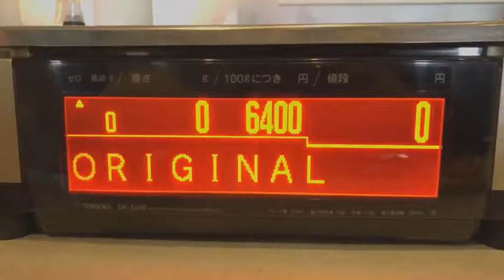Akitomo Ri × "mcnai" in Nick Jerky Kobe Factory and Bar ｜Street dance meets curated food culture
Personal collaboration with @mcnaieatmecrazy "mcnai" (マカナイ).
A creative production crew focused on redefining food culture and food assumptions for youth.
Place : @nickjerky
Food: "Tajimaguro"(beef) and Kobe pork jerky, dried fruit, craft beer.
Dance style: Hiphop
Song: "Life Round Here" by @jamesblake ft. @chancetherapper.